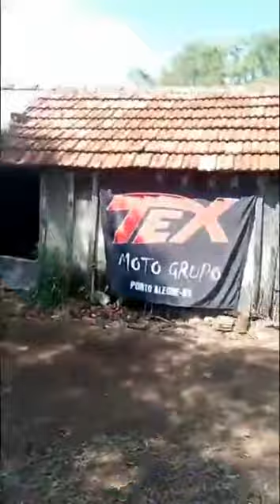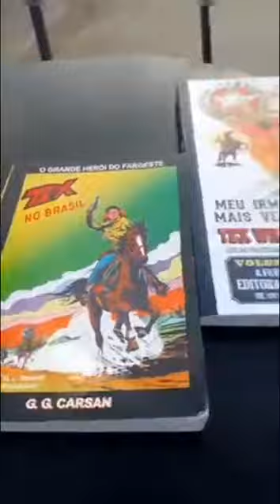A faceta Texiana de Adão Ávila